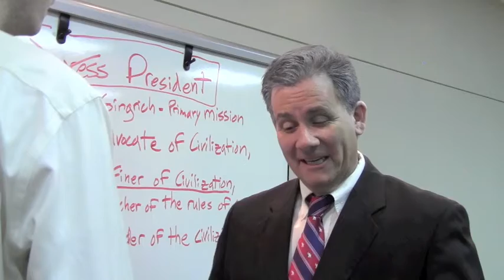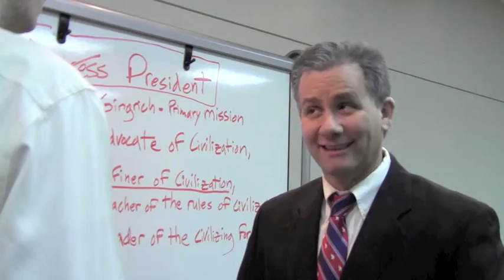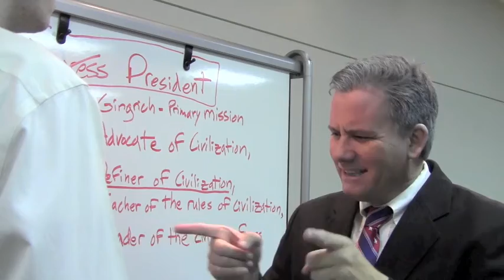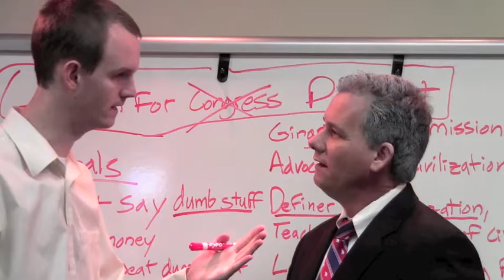Why Newt's Staff Quit - In his own words!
Everything Newt says in this video is an actual quote!
Newt - Bob Bedore
Campaign Manager - Jourdan Dixon

Why did Newt's staff quit last summer? I imagine his staff had conversations with him about how it was ridiculous to go on an expensive vacation to Greece in the middle of campaign season and how he had a lot of work to do to cover up for all the bombastic and absurd things he has said in the past. I dont know how those conversations went but  I like to think that the conversations went something like this.

This video is a compilation of dumb things that Newt Gingrich has actually said in the past that are either direct quotes or things that people who are close to him have related to the media. Based on these gaffes alone, Newt Gingrich is not the best person to represent our country as president. A few misguided quotes are understandable but Newt has enough to be buried in. This list is by no means conclusive. These are just the highlights or low-lights of Gingrich's dumb quote repertoire. He also has his fair share of quotes that show that he is moderate or even liberal when he claims to be a conservative republican ie. he is quite the flip flopper. He can be quoted supporting Climate change with Nancy Pelosi , healthcare mandates and amnesty but then turning around and condemning others for the same. This makes him a hypocrite.

Below are some of the newt quotes that really sink him, including what he said to kip carter about his ex wife. All of the 2012 GOP candidates: Mitt romney, rick santorum, ron paul,  jon huntsman, and especially rick perry have all said some dumb things but I think newt gingrich is the king! I trust that New Hampshire primary and south carolina primary voters will have the sense not to vote for him. He may be able to debate but that's about it.

Dumb Gingrich quotes in this video include:
"Gingrich -- Primary mission, Advocate of civilization, Definer of civilization, Teacher of the rules of civilization, Leader of the civilizing forces."
I'm the most serious, systematic revolutionary of modern times!
"It doesn't matter what I do. People need to hear what I have to say. There's no one else who can say what I can say. It doesn't matter what I live."
She isn't young enough or pretty enough to be the President's wife.
she was a Jaguar and all I wanted was a Chevrolet
We're all human and we all goof
If voters care about parking lots, then talk about parking lots.
I am for people, individuals, exactly like automobile insurance, individuals having health insurance and being required to have health insurance.
The idea that a congressman would be tainted by accepting money from private industry or private sources is essentially a socialist argument.
invented (Palestinians)
right-wing social engineering (Paul Ryan's Medicare plan)
Give the park police more ammo (Homless)
"I think if you have mandatory carbon caps combined with a trading system, much like we did with sulfur, and if you have a tax-incentive program for investing in the solutions, that there's a package there that's very, very good. And frankly, it's something I would strongly support."
I spent 40 years of my life getting us here
I don't have to go around and point out the inconsistencies of people who are not going to be thenominee.
Frankly, Governor Romney in his career has created more jobs than the entire Obama cabinet combined, so he could actually talk about it.
"I have enormous personal ambition. I want to shift the entire planet. And I'm doing it. I am now a famous person. I represent real power."
I'm not a natural leader. I'm too intellectual; I'm too abstract; I think too much.
"It's not even that it matters to me. It's just the habit of dominance, the habit of being the center of my staff and the center of the news media. If you're not in the Washington Post every day, you might as well not exist."
I think you can write a psychological profile of me that says I found a way to immerse my insecurities in a cause large enough to justify whatever I wanted it to